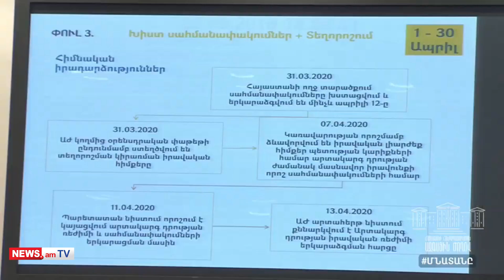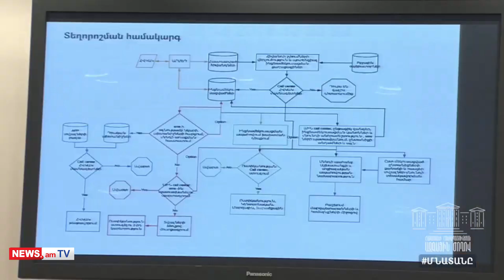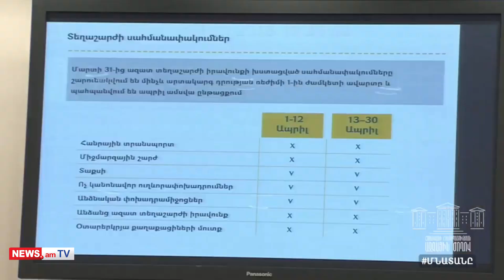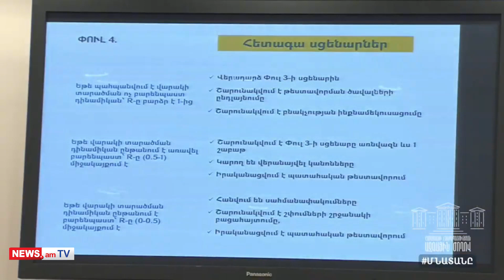Այս պահի դրությամբ կարող ենք սպասարկել մինչեւ 1700 մահճակալային հիվանդի. Ավինյան